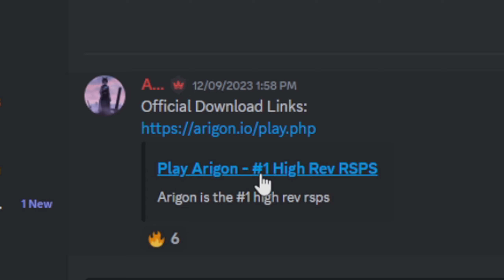This Perk is a Massive DPS Upgrade! (NEW RSPS "Arigon") - Brawler #50